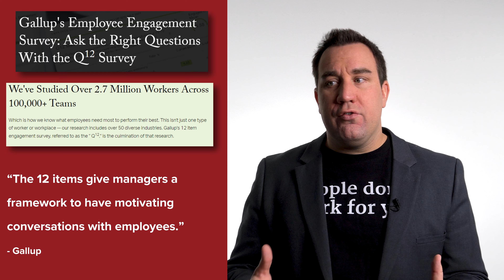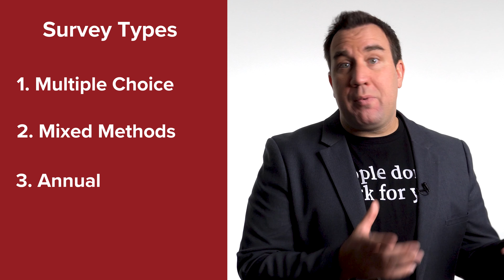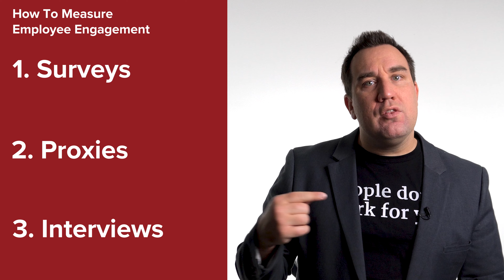How To Measure Employee Engagement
Want to build your best team ever? Join 25,000+ who receive these insights in my free newsletter

Employee engagement has been a hot topic for several decades. And for good reason. Business teams with highly engaged employees have a 59 percent lower turnover rate than those with less engaged staff.  Highly engaged teams are 17 percent more productive. Engaged teams receive 10 percent higher customer reviews. And yes, businesses with engaged employees have higher profit margins than non-engaged competitors.

But getting employees to feel engaged is no small feat. Even how to measure employee engagement can be a difficult question to answer for many leaders. But there are good reasons to try. Measuring employee engagement helps identify cultural strengths for the organization. Done well measuring employee engagement builds trust through the company. And measuring employee engagement helps understand and respond to potential trends, both in the organization and across the industry.

In this episode, we’ll outline how to measure employee engagement through the most commonly used method and offer the strengths and weaknesses of each method.

0:00 Introduction
1:26 Surveys
3:50 Proxies
7:35 Interviews
9:37 Conclusion

While all three methods are a way to measure employee engagement, it’s not enough to merely measure. We measure things so we can improve them. So once the measurement is done, leaders need to have a plan in place make progress. That plan should include sharing out the results of the measurement and sharing the lessons learned from analyzing those results. In addition, leaders should share what changes are planned based on those lessons. And while it doesn’t need to be shared, it’s worth thinking ahead of time how the effects of those changes will be themselves be measured.

Done well, these measurements and the resulting plans will create an environment where everyone can do their best work ever.

//LIKE THE SHIRT?